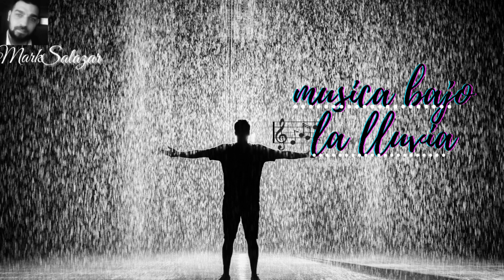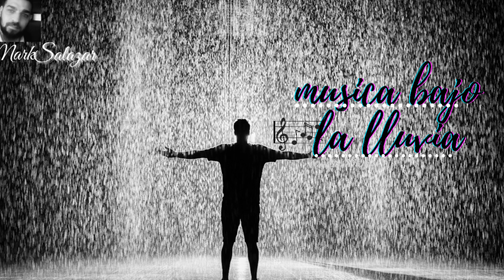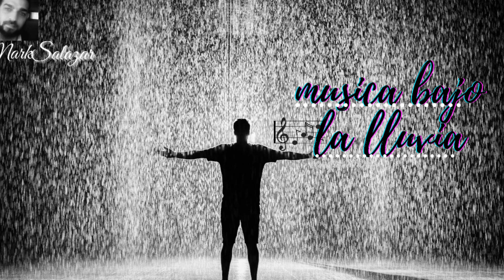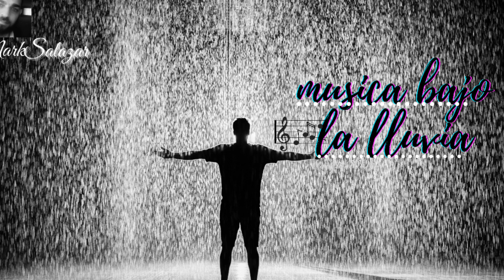Relaxing Music - Música Bajo La Lluvia 💞 Piano Music 2021- Mark Salazar Music